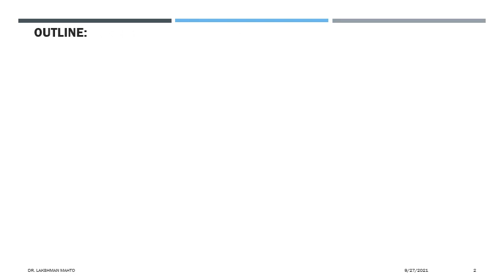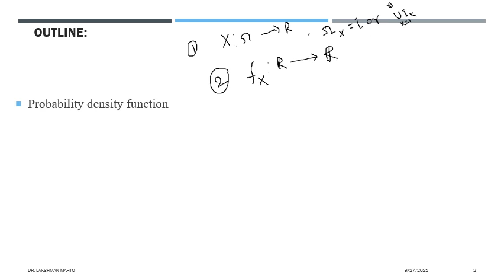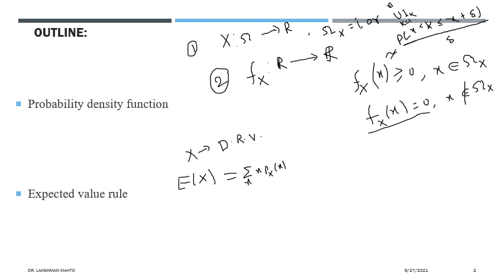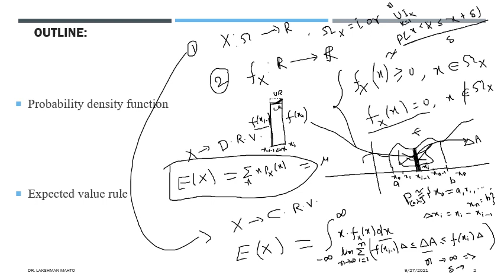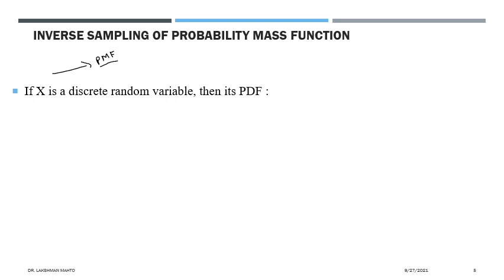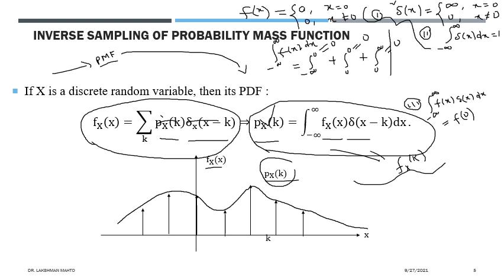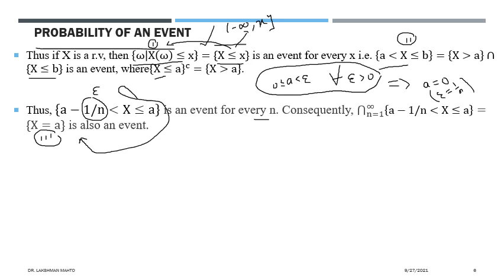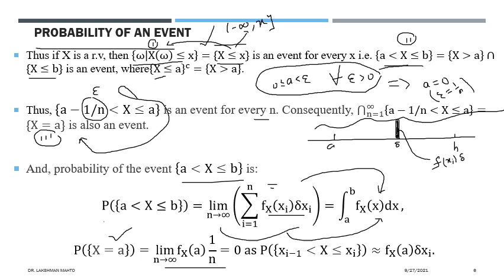L21 Probability density function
In this lecture, we discuss intuitive definition of probability density function and its association with probability of an evnt for a continuous random random variable.